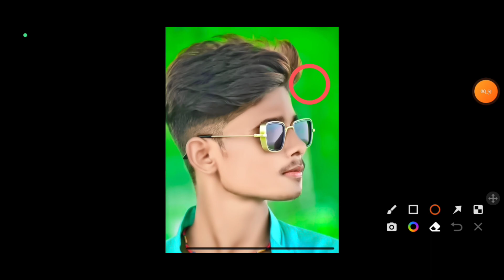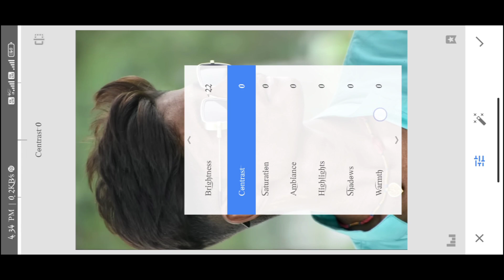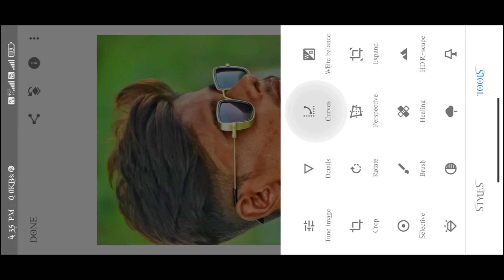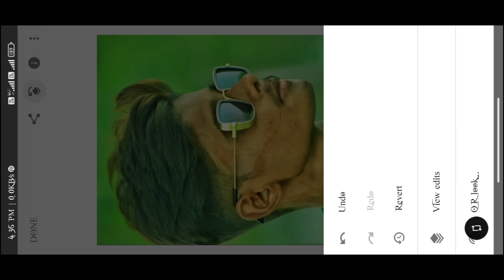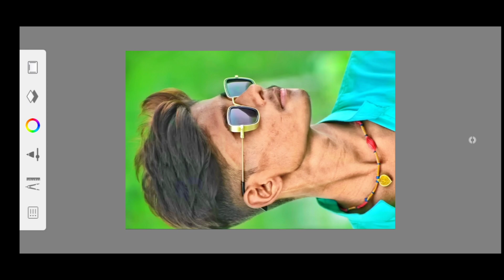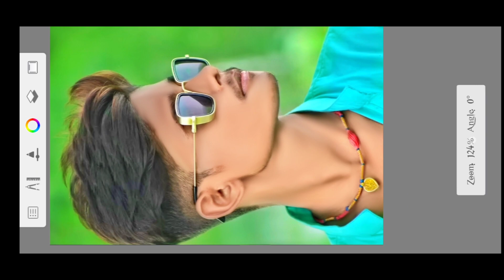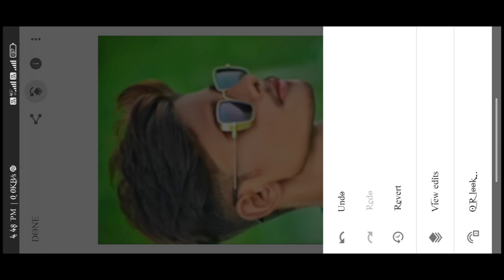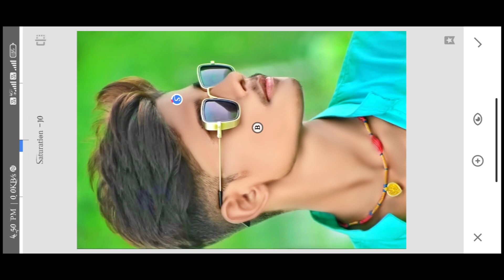Face Ko Smooth Aur Gora kaise karen | Snapseed Face Smooth Editing | Snapseed Tutorial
Hashtags.

Mention.

Your queries ✅

face ko gora kaise kare autodesk me
face smooth,snapseed face smooth photo editing
autodesk face smooth photo editing
autodesk sketchbook face gora kaise kare
face ko smooth aur gora kaise kare 2023 trick
snapseed photo editing,snapseed face smooth editing
snapseed editing
snapseed face smooth photo editing
photo editing

_______________/🚫 DISCLAIMAR 🚫\_____________